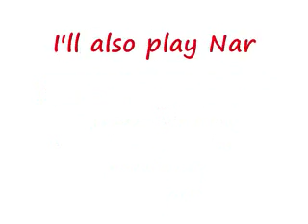Rock Lee V.S Gaara and Naruto V.S Sasuke with fitting music [ READ DESCRIPTION ]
I was messing around with one of my up coming videos when I thought of this...